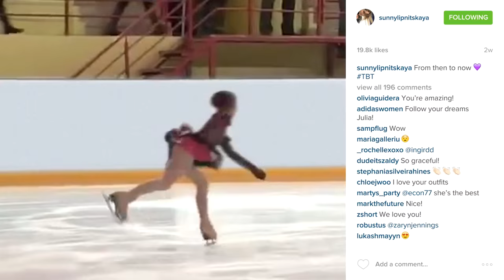Yulia Lipnitskaya׃ Here To Create - Adidas.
Creativity fuels reinvention. At just 17 years old, Julia is a gold medal winning figure skater. After experiencing huge success at a young age, she is maturing from her past, redefining her new sport style, personality and self. Julia Lipnitskaya is here to create.

From the World Cup pitches to the Olympic bobsleigh ice tracks, from the swagger of the sidewalk to the strut of the catwalk, from the NBA All Stars to concert stages, adidas supports and encourages the love of the game -- no matter the game.

adidas also has partnerships with many of the world's best teams and leagues, including:

Chelsea FC, FC Bayern Munchen, AC Milan, Real Madrid CF, Manchester United FC, CR Flamengo, Juventus FC, England Cricket team, All Blacks rugby and the British & Irish Lions.

Official page in ASK (Here you can ask a question to Julia, preferably in Russian language)